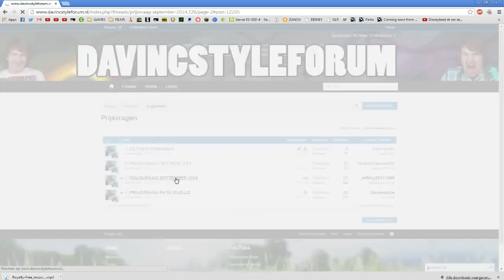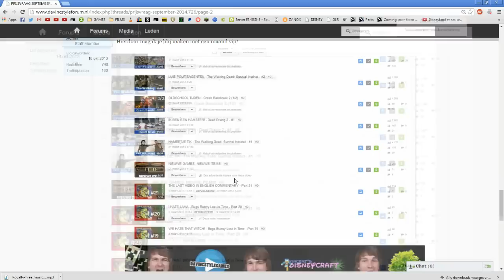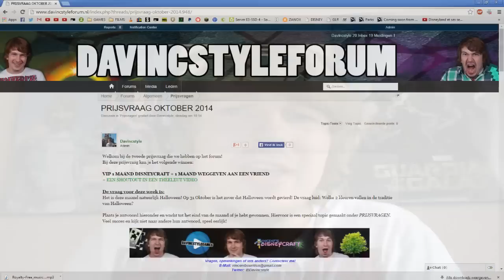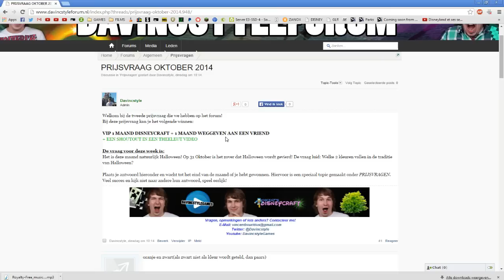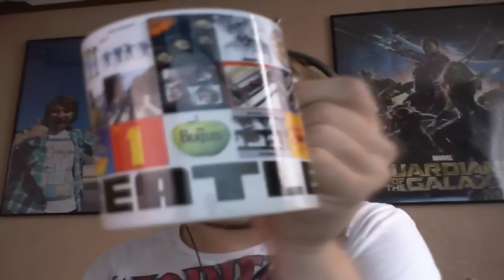DE GROTE WINNAAR! - THEELEUTEN #13